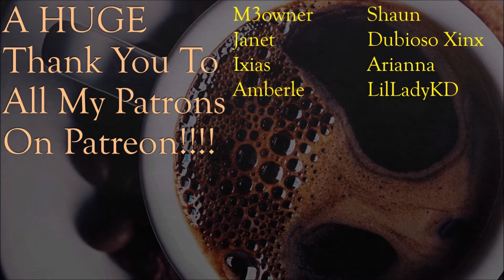The World Underwater! - Critter Cove: Ep 8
AHOY, MATEYS! Critter Cove is an open world RPG set in a world of fantastical islands, crazy critters, and a world of exploration. You have been hired by the citizens of Critter Cove to help put their town on the map. Use your trusty salvage vessel and elite diving skills to find the resources needed from the ruins of an ancient civilization sunk beneath the wave and turn Critter Cove into a prosperous port town. Discover and explore islands in an open world tropical setting. Dive ruins and wrecks to collect resources and find treasure. Upgrade and customize your ship. Grow and upgrade your town to get new citizens and vendors to move in. Collect different fish and creatures from all over the world and combine them to form new unique creatures. Collect items from all over the world and donate them to the Royal Museum of Science, Nature and Stuff! Find treasure maps to embark on special treasure hunts. Make your cabin unique by decorating it with a wide variety of furnishings. Help your crew decorate theirs based on their tastes. Fishing, digging, swimming, resource gathering, crafting, and much, much more. Come and enjoy Critter Cove with Squeaking Lion!